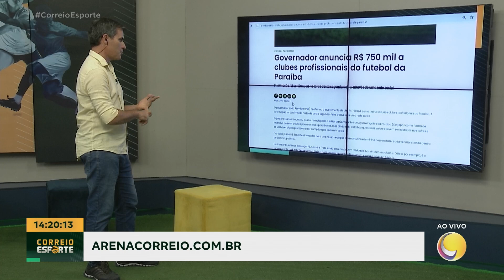Arena Correio: confira os principais destaques do esporte